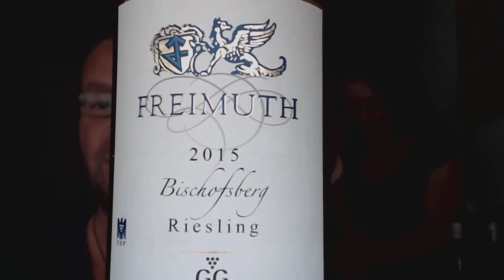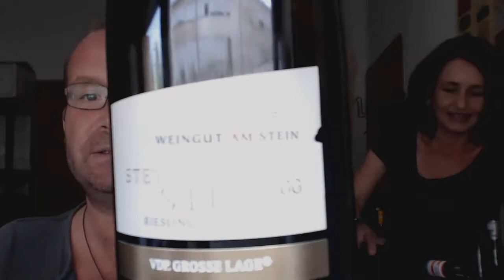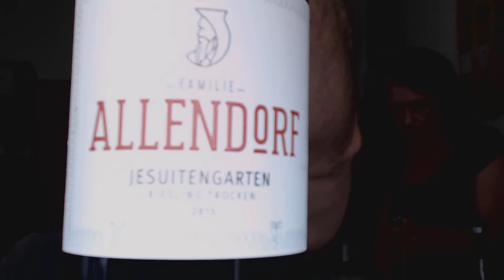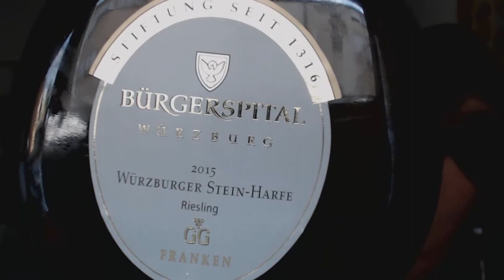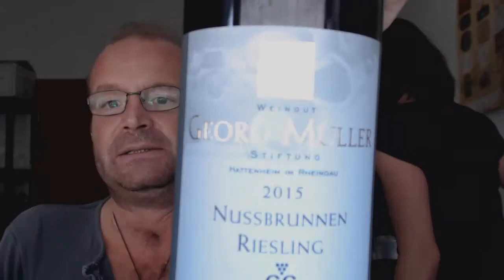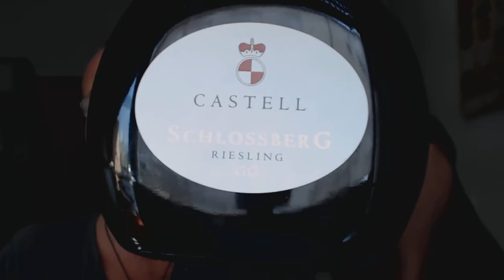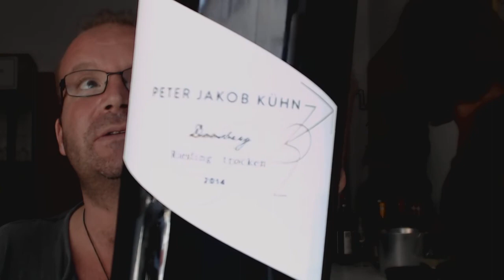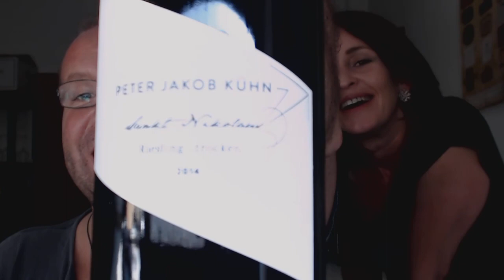Die Nachproben 2016: Grosse Gewächse, Teil 4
Rieslinge aus dem Rheingau, aus Franken und aus Baden.